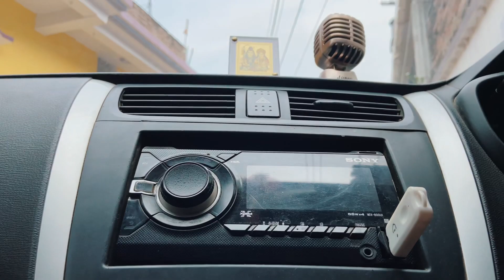Happy Vishwakarma puja to all my ❤️ || CAR OR BIKE KA KIYEH PUJA || MANISH RAJ ZACK || VLOG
hit likes.

lots of  ❤️